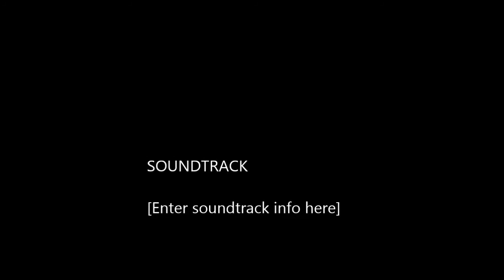My Movie yorkshire lad playing bagpipes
yorkshire lad playing bagpipes